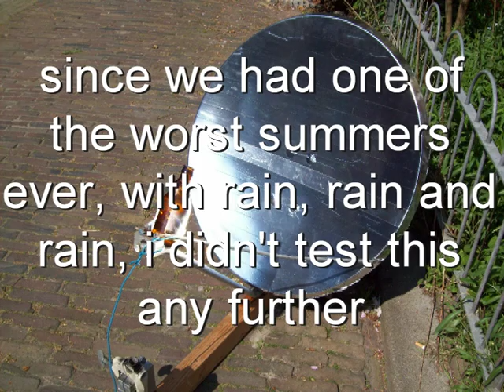Solar Water Heater from junkyard satellite dish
Solar Water Heater from junkyard satellite dish covered with aluminium tape first testrun.

Zonneboiler van een oude satelietschotel beplakt met aluminium tape. Eerste test.
Het water ging in een paar minuten koken. De temperatuur van het brandpunt werd 270 graden celsius en toen de (oven) thermometer begon te roken is de meting gestaakt.
Mogelijke toepassingen zijn: water koken, desinfecteren, zuiveren, destilleren en dus ook van zoutwater zoetwater kunnen maken. Of misschien zelfs wel een (kleine) stoomachine kunnen aandrijven. Of een Stirling engine aandrijven. Door de slechte zomer van 2011 zijn verder geen expermimenten meer gedaan.

Solar Water Heater von Schrottplatz Satellitenschüssel mit Alu-Klebeband ersten Testlauf abgedeckt.

Calentador solar de agua de la antena parabólica depósito de chatarra cubierto con cinta de aluminio TestRun primero.

从垃圾场的卫星覆盖菜用铝带第一次测试运行的太阳能热水器。